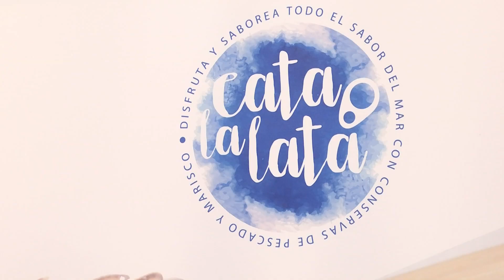Xantar. Os máis pequenos descobren novos sabores